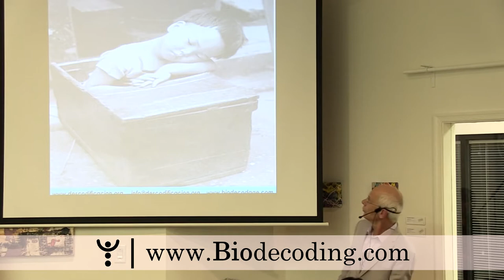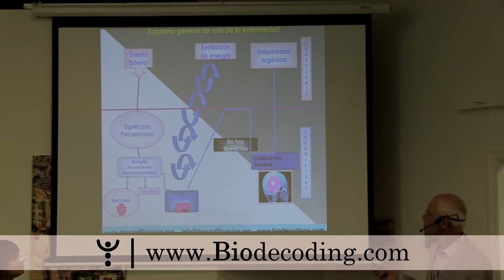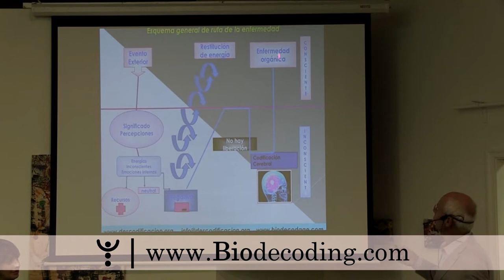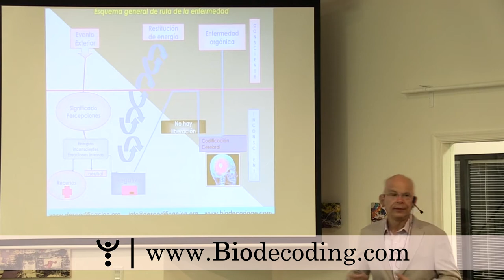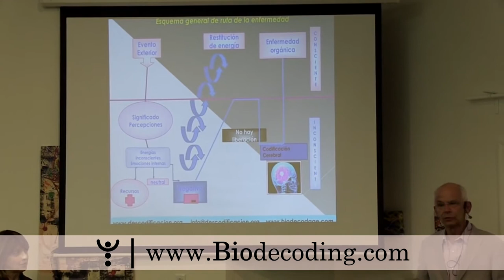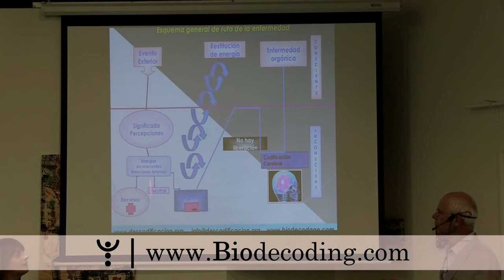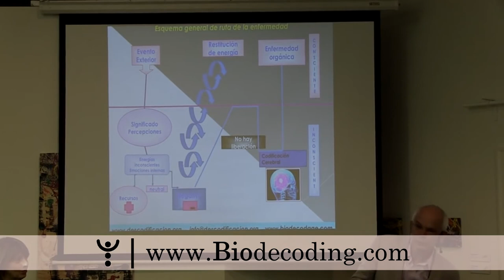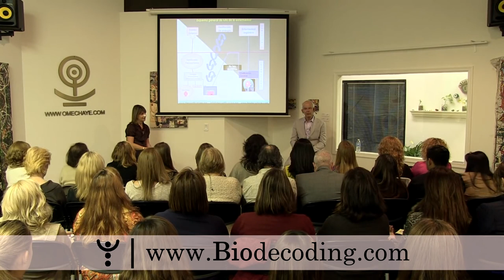The Core Foundation of Biodecoding - Miami Lecture - Part 7/8 - Christian Flèche